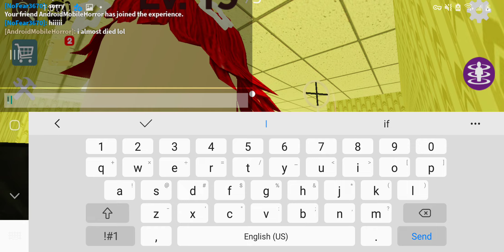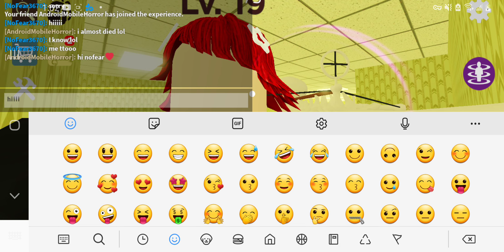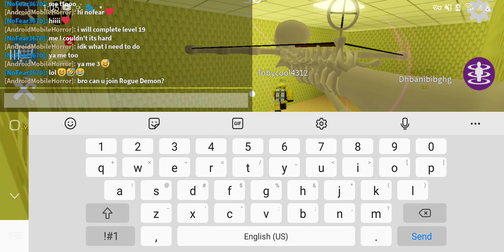roblox shrek in the backrooms multiplayer